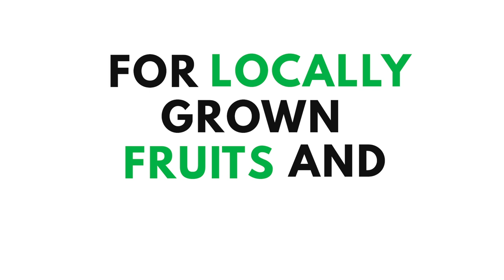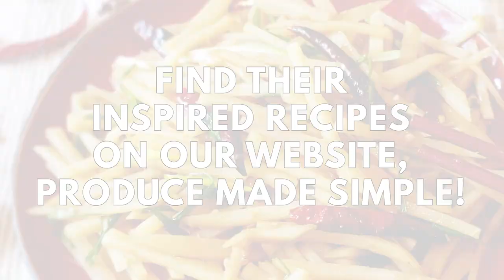2019 Year In Review| Produce Made Simple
In 2019, we were fortunate to work with inspired food writers, bloggers and photographers to help share our love of fresh fruits and vegetables. Thanks to @justcrumbs @stemsandforks @thevietvegan @rhubarbandcod @susansavourit @abhisheddekate @foodislife.ca @irenematys @janscott and @theyummyfarm for your recipes and support through the year.